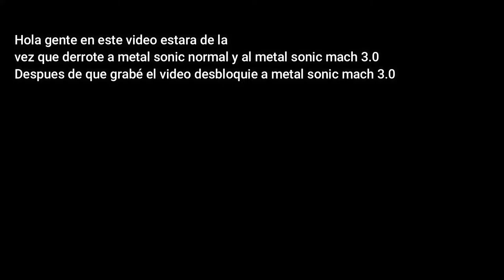Me enfrento contra Metal Sonic y Metal Sonic mach 3.0 en Sonic speed simulator en roblox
0:00 Inicio
0:06 Sonic Fan vs Metal Sonic
1:46 Metal Sonic vs Metal Sonic mach 3.0